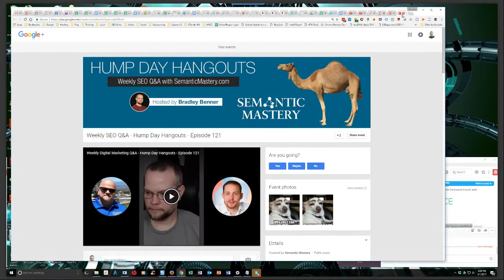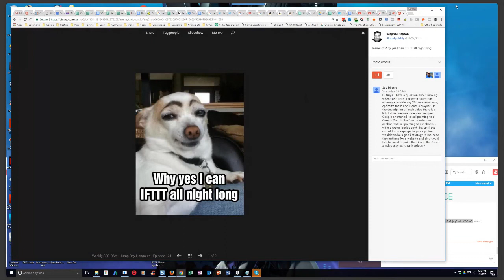What’s The Best Approach For Ranking Videos And Links In A Campaign?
In episode 121 of our weekly Hump Day Hangouts one participant asked whether adding links to similar videos and Google documents in the description of a video will help it rank.

The exact question was:

Hi Guys, I have a question about ranking videos and links. I've seen a strategy where you create say 300 unique videos, optimize them and create a playlist.  In the description of each video there is a  link to the previous video and unique Google shortened link all pointing to a Google Doc. In the Doc there is one anchor text link pointing to a website. 5 videos are uploaded each day until the end of the campaign. In your opinion would this be a good strategy to increase the rankings for a website and also could this be used to point the Link in the Doc to a video playlist to rank videos?